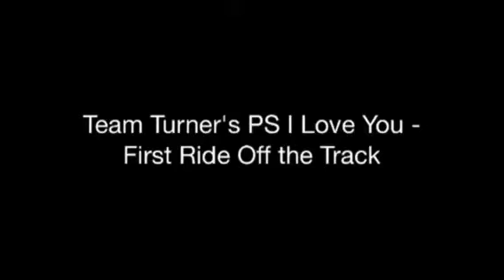Team Turner's Definitely, Maybe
2010 OTTB mare for sale. JC name - Silver Steel.